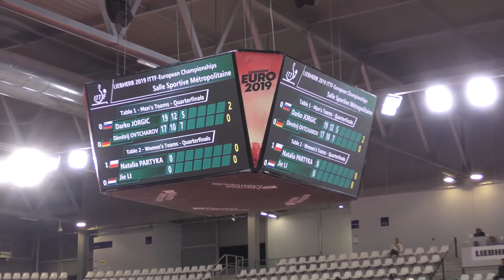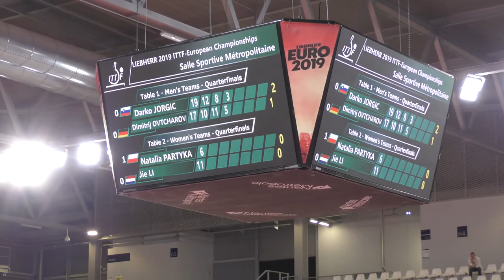Natalia PARTYKA contre Jie Li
Championnat D'Europe de Tennis de Table par Equipes
Table 2 Women's Team-Quarter Finals